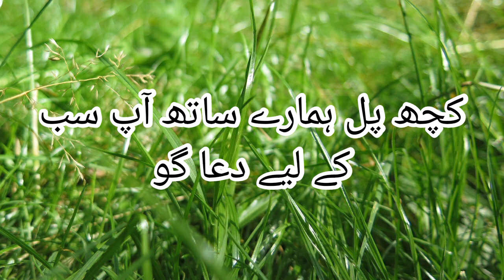usse kehna baharain lout aai hain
usse kehna baharain lout aai hain poetry
usse kehna baharain lout aai hain lyrics
usse kehna baharain lout aai hain song

——— ⚠️ You’re Traveling around the world by Alex-Productions Creative Commons — Attribution 3.0 Unported — CC BY 3.0 Free Download / Stream Music promoted by Audio Library   ￼ • Traveling around ...   🎵 Track Info: Title: Traveling around the world by Alex-Productions Genre and Mood: Classical + Inspirational ——— 🎧 Available on: Spotify Deezer SoundCloud ——— 😊 Contact the Artist: Alex-Productions ——— ✅ About using the music: - You MUST include the full credits in your video description. - You can NOT claim the music as your own. - You can NOT sell the music anywhere. - You can NOT use the music as background music for your own musical work without the artist's consent. - You can NOT use the music without giving any credits in the video description. - You can NOT remove or add parts from/to the credits. - You can NOT use third-party software to download the video/track, always use our download links - You MUST contact the artist if you wish to use the music on any kind of project outside of YouTube. - If you need more information about using music, please get in touch with the artist. - This channel is not an official YouTube channel. ——— 💚 Listen to our Spotify playlists EDM Lo-Fi Chill Happy ——— 🔴 Official Releases We have created a new channel where we do an agreement with the artist and our record label to make sure all the music is free and 100% safe. ——— 🔀 More free music: Pop Music Hip Hop & Rap Music Dance & Electronic Music More playlists ——— ❤️ Get in touch with Audio Library: E-mail: Instagram Facebook SoundCloud Twitter ——— 🔥 Send your demo ——— Please report to any issues with this video/song/image, from broken links, copyright claim/strikes to someone using the music without giving credit or selling the music.